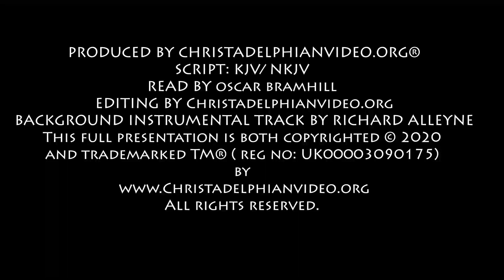Daily Bible Readings from the Christadelphian Readings Plan July 16th 1 Sam 31, Jer 6, Matt 16